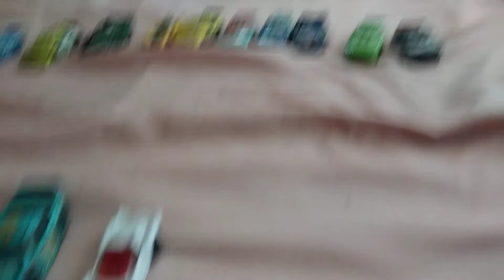Cars racers Elimination episode 22 gusse that next gen piston cup racer